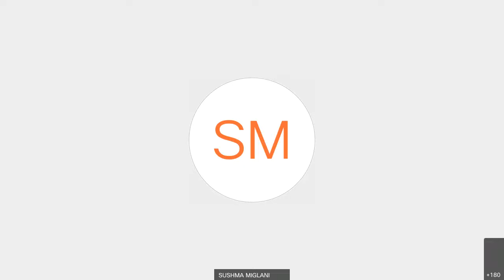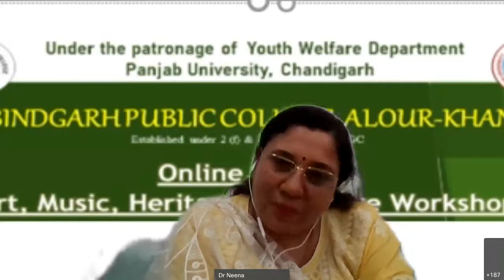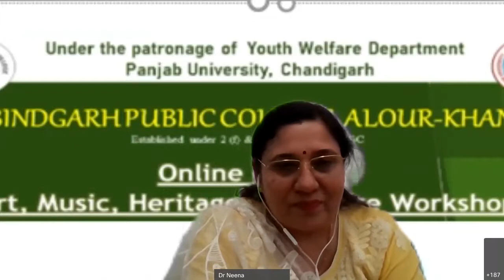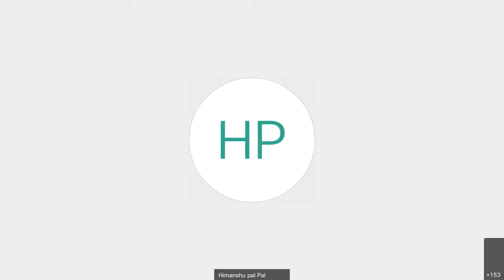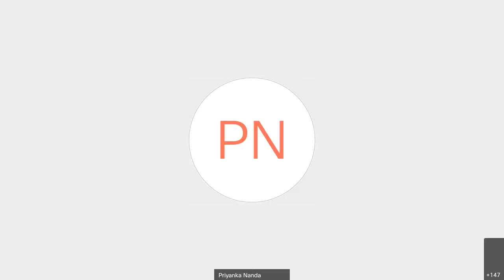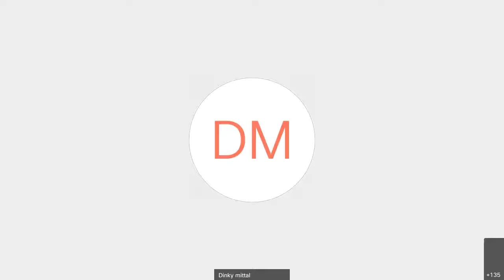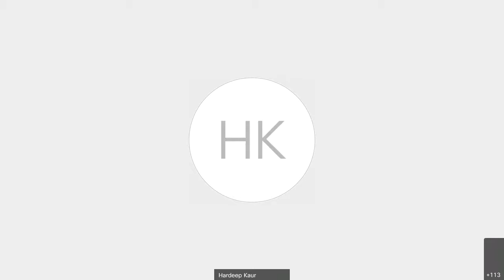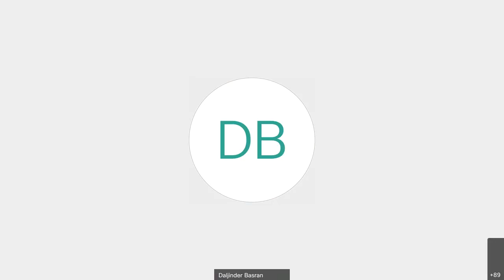Online 6 Days Arts, Music, Heritage, & Theatre Workshop - 08-June-2021 (Day-2)